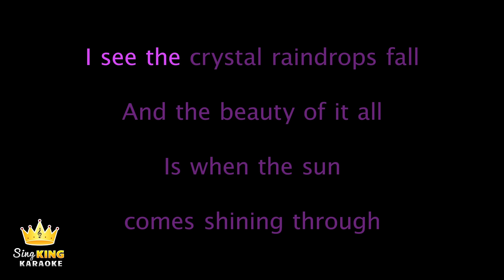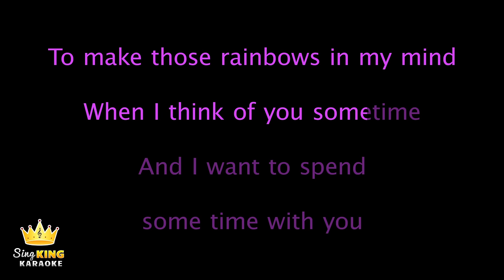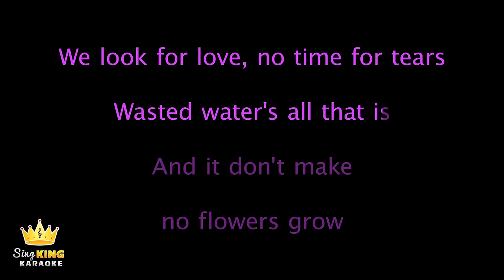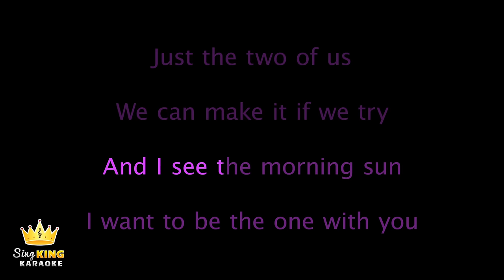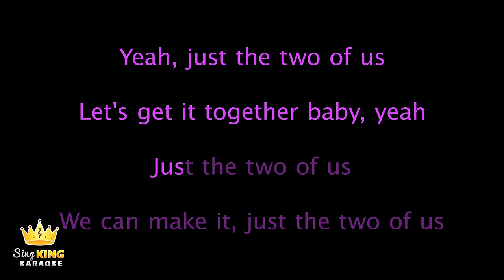Grover Washington Jr ft. Bill Withers - Just The Two Of Us (Karaoke Version)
Karaoke sing along of “Just The Two Of Us” by Grover Washington Jr. and Bill Withers from Sing King Karaoke